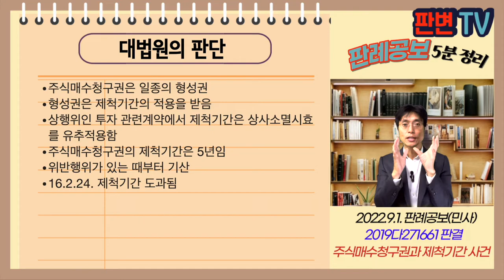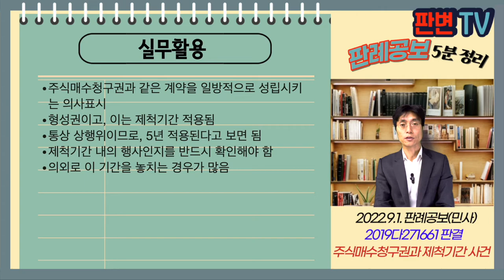주식매수청구권과 제척기간 사건 [22.9.1.자 판례공보(민사)]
주식매수청구권과 제척기간 사건
별 4개

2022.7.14. 선고 2019다271661 판결
손해배상

원고 계약인수인(상고인)
피고 디시홀딩스, 연대보증회사

상고기각

투자조합은 03.9, 06.9. 피고 디시홀딩스, 연대보증인과 전환사채 인수계약을 체결
투자조합은 07.12.20. 전환권 행사로 디시홀딩스 주식을 보유함
피고 디시홀딩스는 11.2.24. 조합의 사전 서면 동의 없이 중요자산은 피고 디시인사이드에 양도하여 인수계약을 위반함
인수계약상 위반시 주식에 대해 연대보증인에게 매수를 청구할 수 있음
매수청구시 30일 이내 매매대금 지급, 지연시 연 복리9% 이자 가산
원고는 투자조합으로부터 인수계약상 권리를 양수함
손해배상 소송진행중 19.10.19. 주식매수청구권을 행사함

주식매수청구권의 행사기간은 5년인가?

주식매수청구권은 일종의 형성권
형성권은 제척기간의 적용을 받음
상행위인 투자 관련계약에서 제척기간은 상사소멸시효를 유추적용함
주식매수청구권의 제척기간은 5년임
위반행위가 있는 때부터 기산
16.2.24. 제척기간 도과됨

실무활용
주식매수청구권과 같은 계약을 일방적으로 성립시키는 의사표시
형성권이고, 이는 제척기간 적용됨
통상 상행위이므로, 5년 적용된다고 보면 됨
제척기간 내의 행사인지를 반드시 확인해야 함
의외로 이 기간을 놓치는 경우가 많음